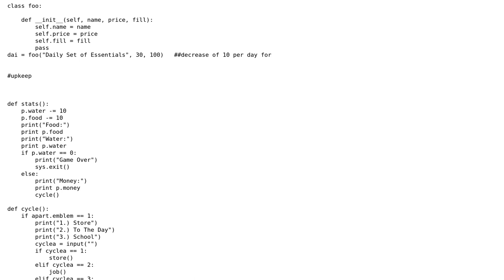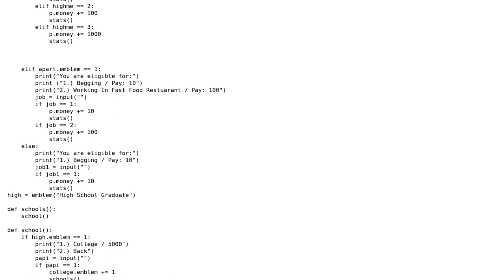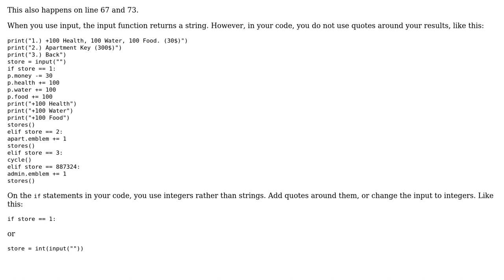A little Python life simulation game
With thanks & praise to God, and with thanks to the many people who have made this project possible! | Content (except music & images) licensed under CC BY-SA | Music | Images & others | With thanks to user SAM OnELA user Jerry Cui user Colea and the Stack Exchange Network Trademarks are property of their respective owners. You are responsible for your own actions.